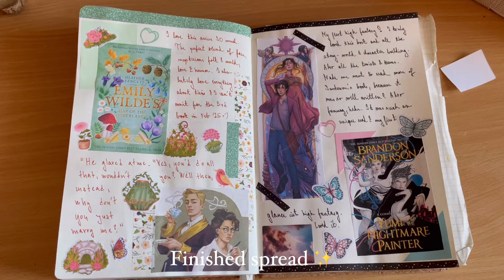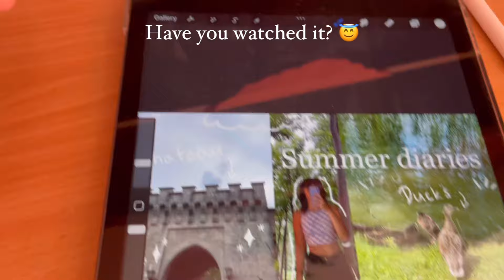productive summer days 🌻🍉 (art vlog) girls trip, shops, cinema (inside out 2), making art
Hello! 🌻
In this week's video, I'm showing you more of my art hobbies, summer cinema, girls trip with Mom & more! hope you enjoy. Take care!

FAQ
What´s your real name?
My name is Viktória (Victoria in English)
How old are you?
I´m 24!
Where are you from?
I´m from Slovakia

TIME STAMPS
0:00 Girls trip w/ Mom
0:45 Lil Haul
1:12 Sunday
2:30 Wednesday
3:54 Slovak word of the video